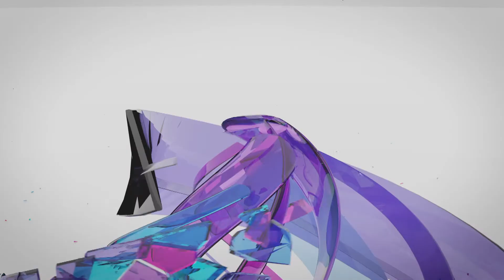State of the City Address 2021-Part 4: Our Path Forward-English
Mayor Victoria Woodards presents the 2021 State of the City Address virtually in a four-part series. The theme of the address is "Transforming our Destiny Together". Part 4 of the series focuses on "Our Path Forward". Joining Mayor Woodards for this segment are: Elizabeth Pauli, City Manager with the City of Tacoma and Jackie Flowers, Utilities Director of Tacoma Public Utilities. The State of the City Pre-Show is hosted by Citizen Tacoma's Erik Hanberg and the guests include Carla Santorno, Superintendent of Tacoma Public Schools and Eric Johnson, Executive Director of the Port of Tacoma.